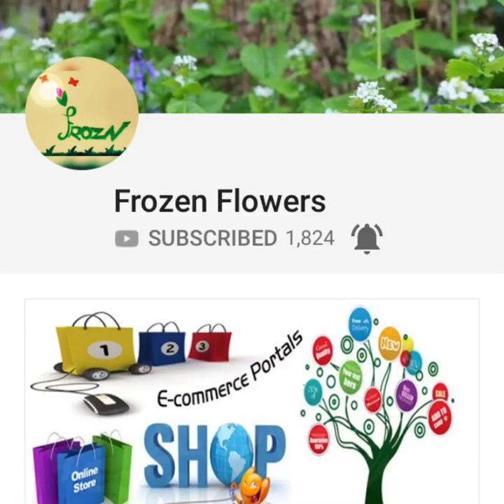Small business ideas in Tamil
business ideas Tamil 2021
small business ideas Tamilnadu 2021
new business ideas in tamil
low investment
low investment high returns business
Bakery business startup, business ideas in Tamil, Tamilnadu business,
best business ideas, low investment business ideas, zero budget business ideas,